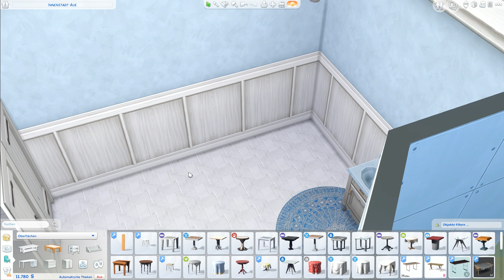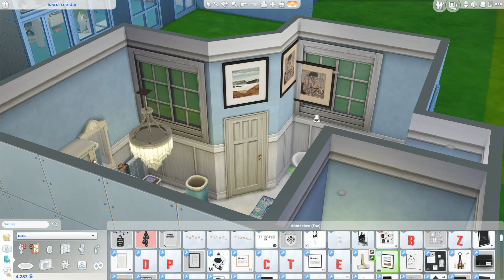Badezimmer Widerwillen! 🏠 DIE SIMS 4 Building Challenge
Badezimmer Widerwillen in DIE SIMS 4 bringt uns dazu über neue Einrichtungsdesigns nachzudenken. Living Home Zeitschriften aufgepasst, HERE WE COME!